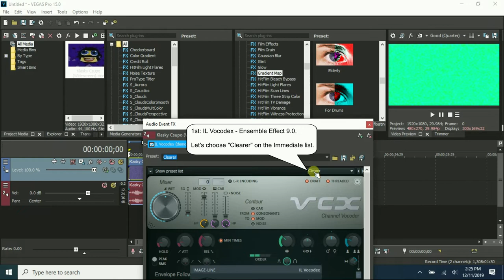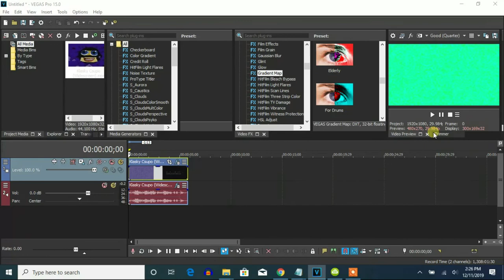How To Make Ensemble Effect 9.0 On Vegas Pro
Made on ‎Thursday, ‎December ‎12, ‎2019, ‏‎3:34:22 pm to today on ‎Monday, ‎December ‎16, ‎2019, ‏‎12:52:43 am

Let's make an effect called Ensemble Effect 9.0 on Vegas Pro.